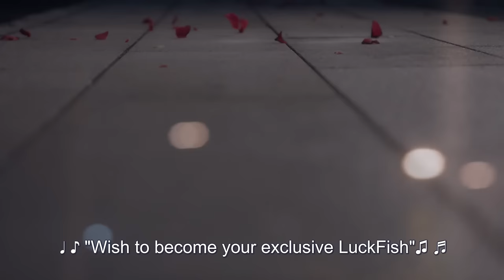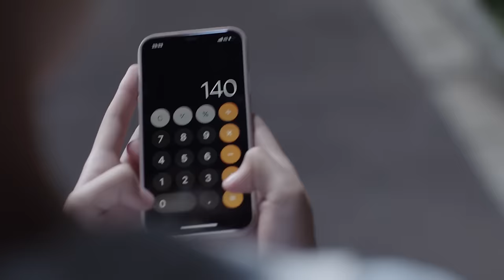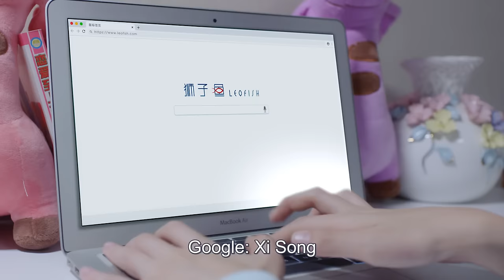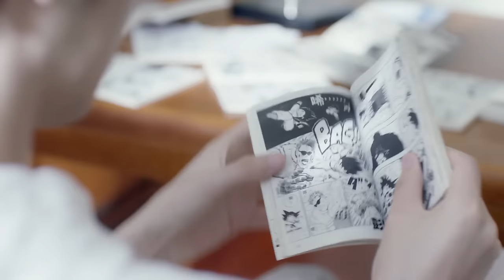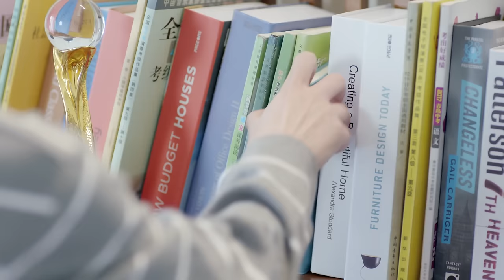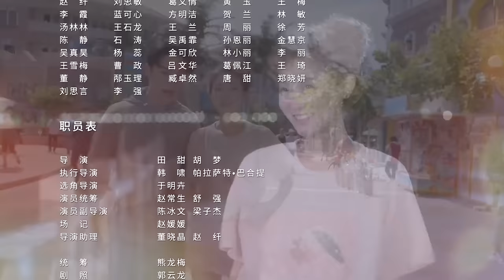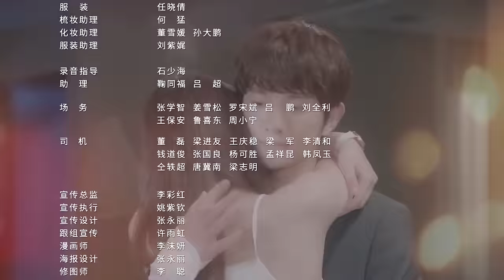【ENG SUB】My Neighbour Can’t Sleep EP04| Wang Zi Xin, Chen Yi Xin | Love between Pianist and Novelist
Synopsis:
A sweet romance begins when a pianist suffering from insomnia finds comfort in a quirky romance novelist.
Song Mi Duo, who's been single since birth, is an aspiring romance novelist who dreams of making it big. During the summer after her high school graduation, she meets Xi Song, a pianist who became famous at a young age. Due to the pressures that he faces, Xi Song suffers from insomnia but is surprised to realize that he can sleep when Song Mi Duo is beside him.
Using Xi Song as her model, Song Mi Do becomes determined to write a love story that will take the world by storm. The two work up a deal that they will both benefit from, thus starting a unique sleeping arrangement as they chase after their dreams.